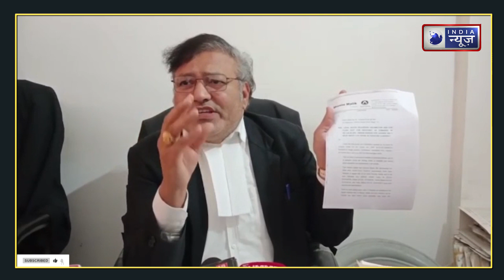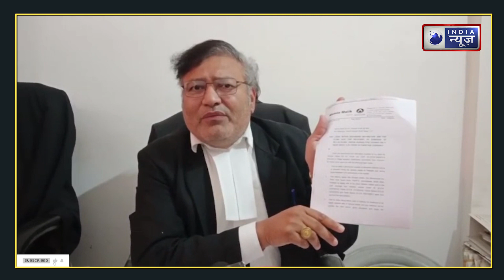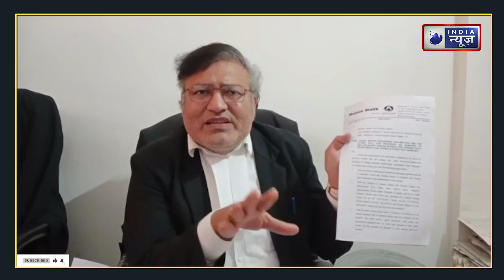Seema Haider Sachin Meena को 3 करोड़ का Notice, Pakistani Husband Ghulam Haider ने चली चाल | India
Seema Haider Sachin Meena को 3 करोड़ का Notice, Pakistani Husband Ghulam Haider ने चली चाल | India News UP